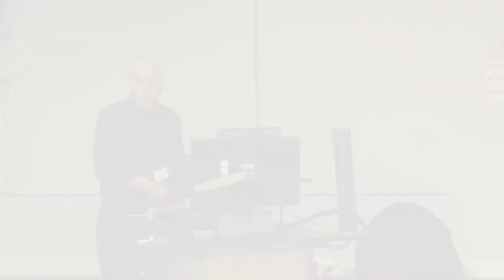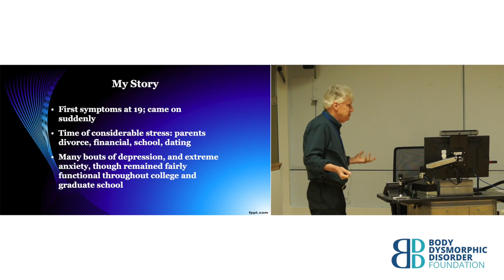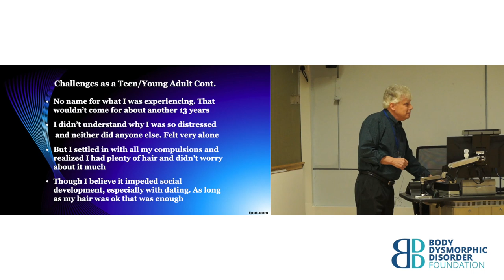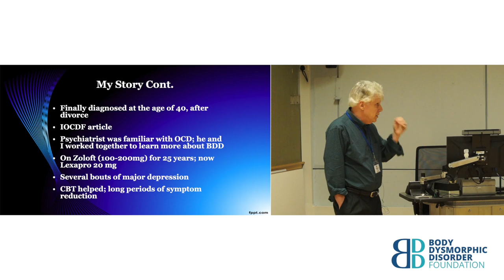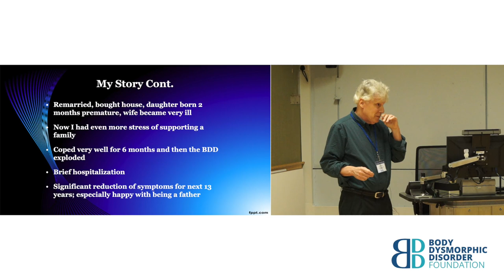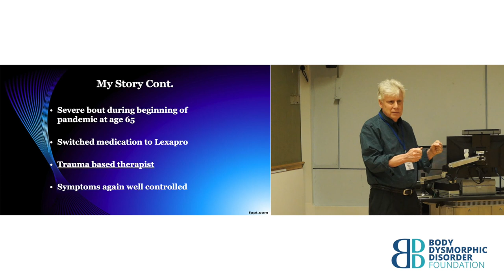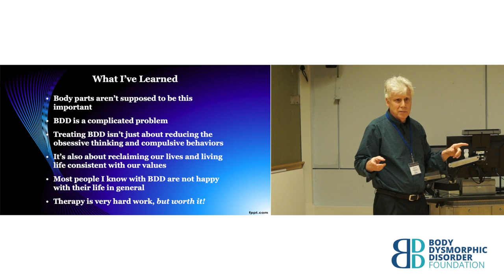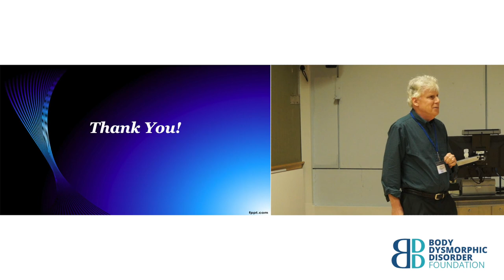BDD Across the Lifespan with Scott Granet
Given the significance placed on physical appearance during the teen and young adult years, it only makes sense that BDD would be thought of as just a young person’s problem. While much of the related literature does in fact concentrate on that demographic, BDD doesn’t somehow weaken as people age.

If left untreated, it will in all likelihood just continue to worsen. This presentation will address the many difficulties associated with living with BDD across the lifespan, from childhood to old age. The presenter will also draw upon his own personal experience of living with this disorder for 5 decades and discuss how each stage of life brings with it unique challenges.

Scott Granet, LCSW specialises in the treatment of body dysmorphic disorder, OCD, and anxiety disorders. He has taught continuing education classes at universities and other institutions throughout the U.S, and presented on BDD at conferences worldwide, including those in Manchester and Glasgow.

In 2008, he opened the OCD-BDD Clinic of Northern California. Mr. Granet is the author of Body Dysmorphic Disorder, Mine and Yours: A Personal and Clinical Perspective and The Complete OCD Workbook: A Step-by-Step Guide to Free Yourself from Intrusive Thoughts and Compulsive Behaviors.

In addition to his clinical work, Mr. Granet is a founding member of the board of directors for the Obsessive-Compulsive Foundation of the San Francisco Bay Area. He also has lived experience with BDD, having first developed symptoms of it when he was a college student, more than a decade before it was formally recognised as a psychiatric condition.